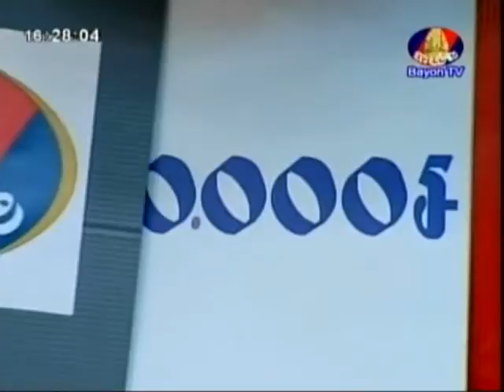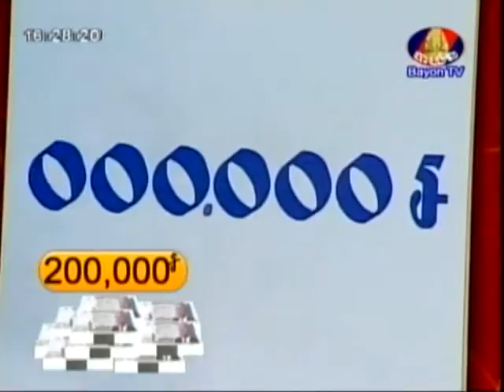BayonTV Cha Cha Cha Game Show 02 June 2013 Part 6 END